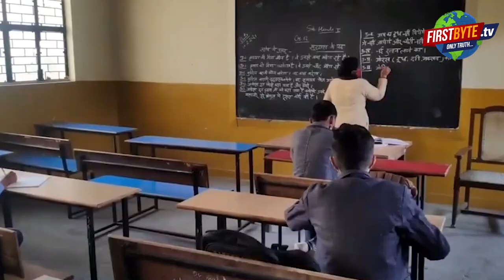इस तरह यूपी में लागू हुआ वीकेंड लाकडाउन ।।